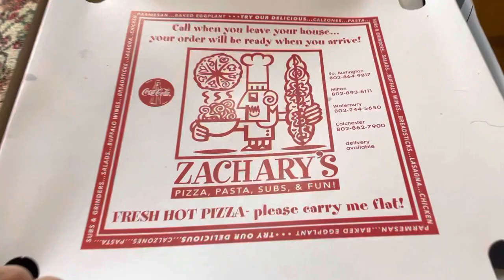2022 Vermont Long Trail Thru Hike | Day 27 | Sunrise on Camels Hump mountain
Products and gear I use and trust

Mischiefonthetrail1987@com